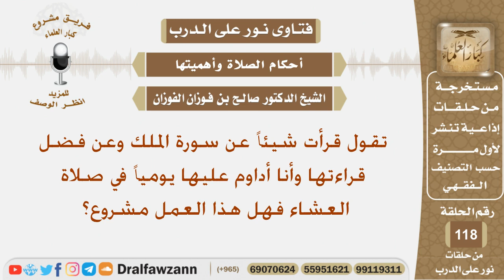تقول قرأت شيئاً عن سورة الملك وعن فضل قراءتها وأنا أداوم عليها يومياً في صلاة العشاء فهل هذا ...؟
نص السؤال:
تقول قرأت شيئاً عن سورة الملك وعن فضل قراءتها وأنا أداوم عليها يومياً في صلاة العشاء فهل هذا العمل مشروع؟
السيرة الذاتية :
للاشتراك في قناة الشيخ صالح الفوزان

رئيس الفريق
لمشروع كبار العلماء